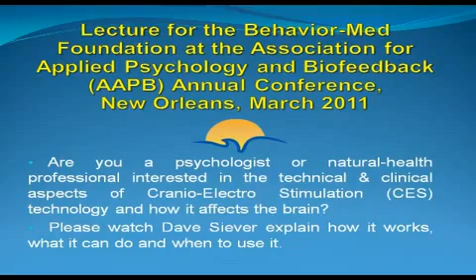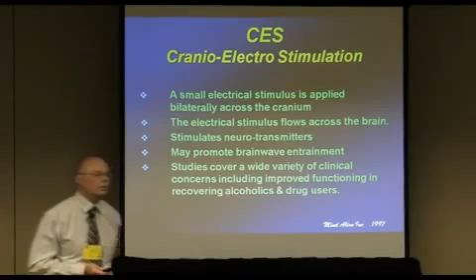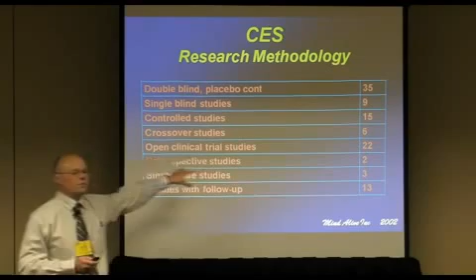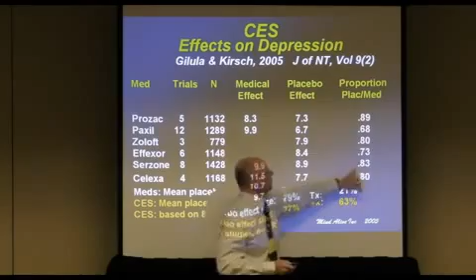Cranial Electro Stimulation (CES) - Lecture by Dave Siever, CEO of Mind Alive Inc.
The FDA recognizes CES as a treatment for anxiety, depression (serotonin effect) and pain (endorphin effect). Surprisingly, CES is not regulated for sleep (serotonin effect), even though there are quite a number of favorable sleep studies.
Most CES devices (including Mind Alive CES products) use lower voltage/lower current stimulation. We typically stimulate in the 0.5 to 2 msec range with a maximum voltage of 30 to 40 volts and a maximum current of about 3 ma.
Research suggests that a low stimulus is actually more effective than a high stimulus (Arndt's Law) and the best studies (double blind) show excellent results even when the person cannot feel the stimulation at all! I suggest that the user feel the stimulation just slightly.